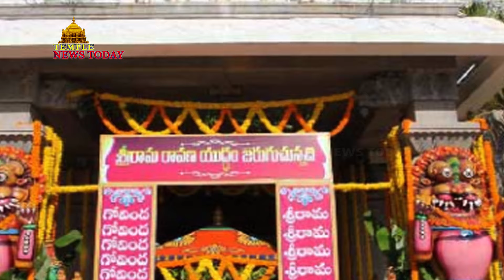Tirumala News || Temple News Today